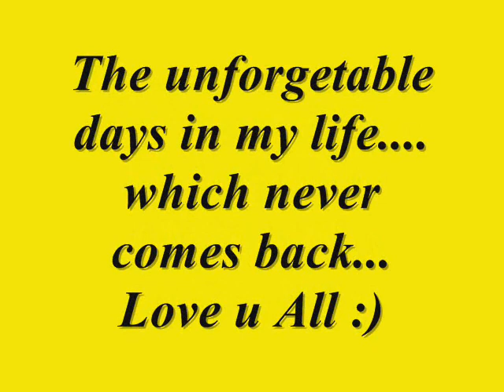jgvv 10c 2009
our black bull guys... the days tat v never forget. memorable days